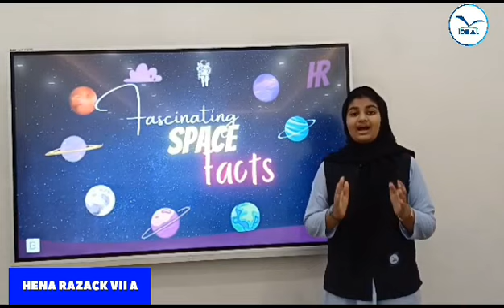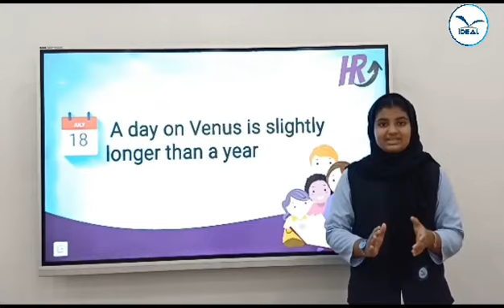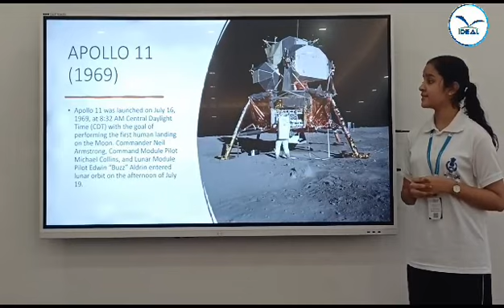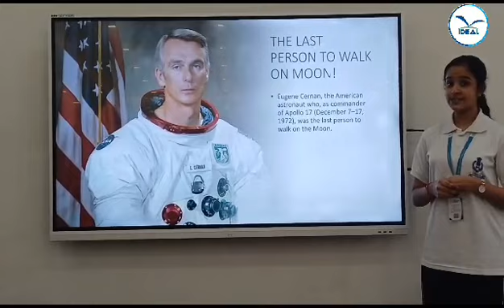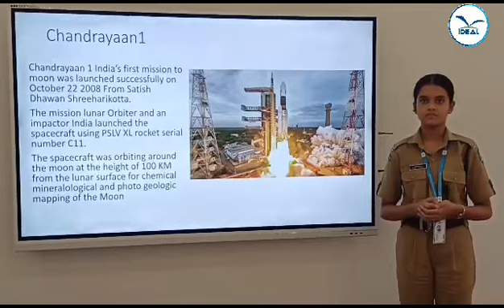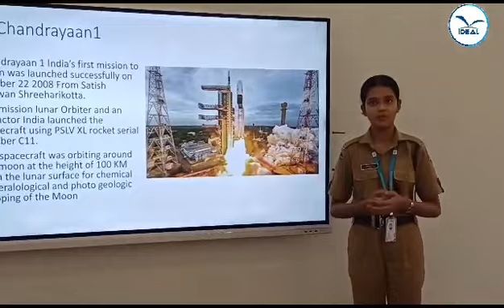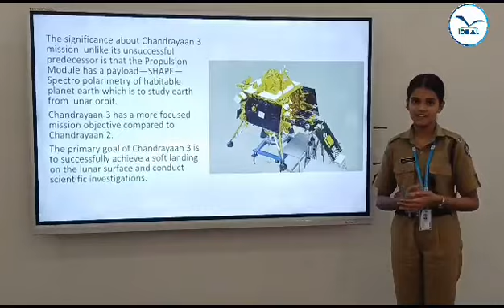MOON DAY 2023| IDEAL ENGLISH HIGHER SECONDARY SCHOOL KADAKASSERY